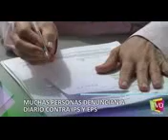Mueren por falta de atención médica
Video de gilfer205718